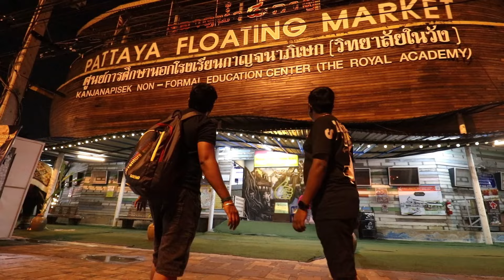மொழ மொழன்னு இளநீர் Thailand Floating Market | Rs :150 Tender Coconut | Eating Challenge Boys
KBGTRIPS INDIA PVT LTD

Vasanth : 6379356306